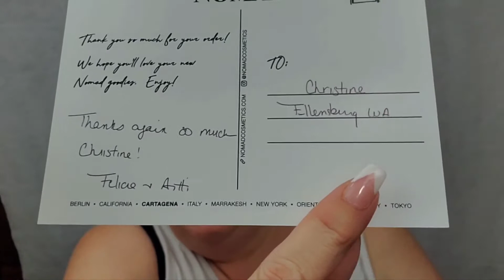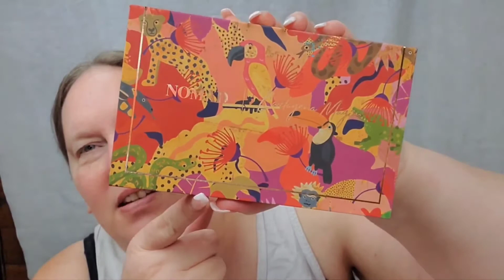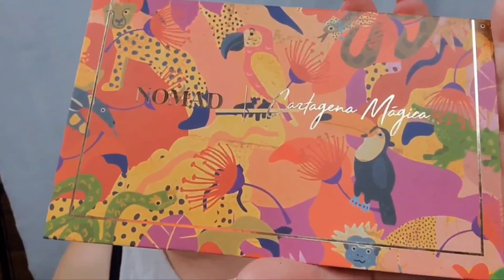Nomad Cartagena Palette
Andi Does Stuff is the one that got me to buy the gorgeous palette.

Please check out these 2 amazing creators thing creators down below.